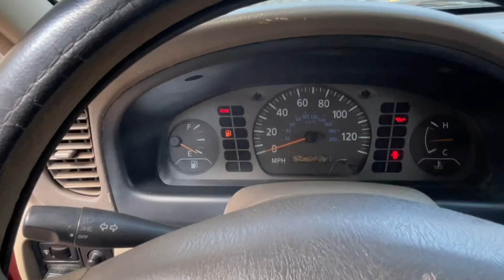Bomba de gasolina flotador Sentra 2000